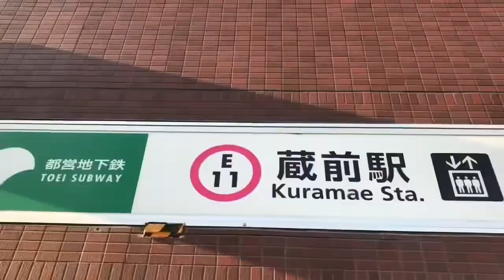SCAFFOLDING DISMANTLE . RINGLOCK .